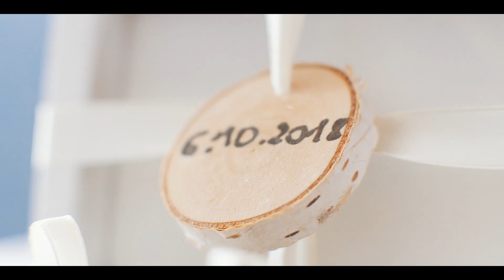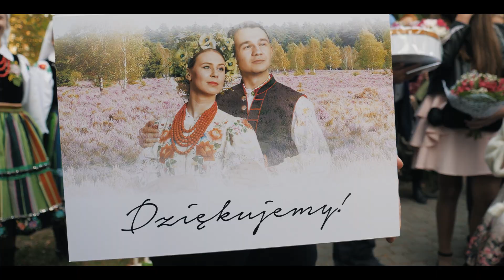AMAZING WEDDING 💗 FOLKOWE WESELE 💗 Kasia & Mateusz - Ludowy Pierwszy Taniec!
DamianZurawskiforWedding

My role as a filmmaker is to tell your story in an exceptional way, so each and every emotion can be lived again and again, through and through. I would like that every time you watch this movie for it to become even more vivid with feelings. I create movies that not only inspire and bring back memories but also that bring that joy and laughter, that create timeless memories. I am here just for you to make that Kingdom magic to happen
Stories locked in the movies that I have created for you, are not only a mesmerizing and exciting adventure on your life’s path, but also a deeply moving scenario. It’s not only discovering wonderful places and getting to know individuals over time, but also being incredibly fascinated by creating a love-story that connected two hearts together, the story of true faith and ever-lasting love. Each and every story is unique, as I pay great attention to make it stand out from the other ones.
Never judge the book by its cover alone, take time to understand the story within. I am a filmmaker who fell in love with the art of story-telling and has broken new conceptual and artistic ground on filming weddings, featuring love and making the newlyweds special requests and dreams come into reality.
Moją rolą jako filmowca jest opowiedzenie Waszej historii tak, aby wywoływała prawdziwe emocje i była autentyczna. Chcę sprawić, aby Wasz film oglądało się z każdym rokiem coraz lepiej. Chcę tworzyć filmy, które będą przywoływać i inspirować, filmy które nie tylko będą bawić, ale i tworzyć ponadczasowe wspomnienia.
Jestem tu dla Was!
Historie filmowe, które tworzę dla Was są dla mnie nie tylko tajemniczą i ekscytującą przygodą, która porywa mnie za każdym razem.  To nie tylko odkrywanie pięknych miejsc i poznawanie wspaniałych ludzi, ale przede wszystkim to prawdziwa fascynacja z tworzenia filmowej opowieści o tych, których połączyła niezwykła siła miłości i wiary.

Nigdy nie oceniaj książki po okładce, poświęć trochę czasu na zrozumienie zawartej w niej historii. Jestem filmowcem, który zakochał się w sztuce opowiadania historii i stworzył nowe koncepcyjne i artystyczne podstawy podczas filmowania wesel, przedstawiając miłość i spełniając specjalne życzenia i marzenia nowożeńców.

Pracuję na terenie całego świata!
Kamerzysta ślubny
fotografia ślubna

Współpraca realizacyjna - Tomasz Stępniak- Cooperation production
Współpraca montażowa - Damian Walczak- Film Editing